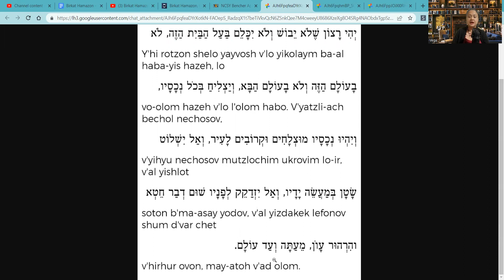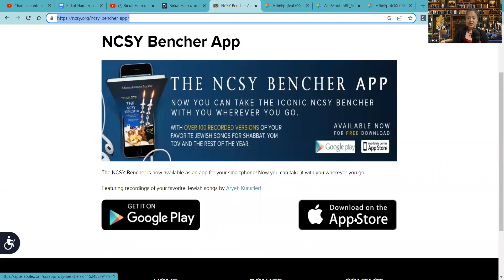Birkat Hamazon 14, Y'hi Ratzon, Said by a Guest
Learn how to sing Birkat Hamazon, the Jewish Blessing after Meals.

Go to Blessings - Blessing After Meal - #14

Learn how to heal yourself, your family, & your community, WITHOUT spending years on an expensive medical degree, and build a profitable, online health coaching business